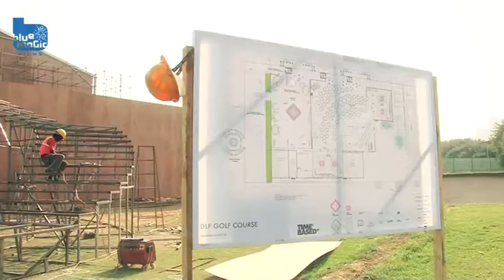DLF Golf Course Event Time Lapse by Bluemagic